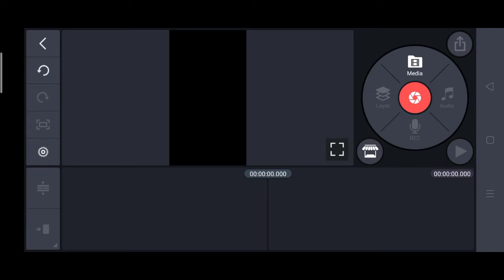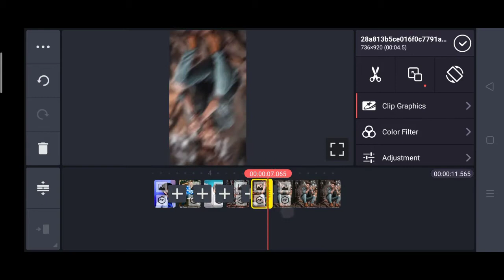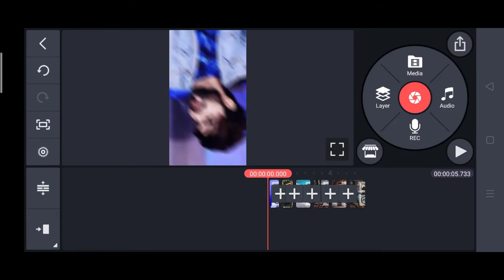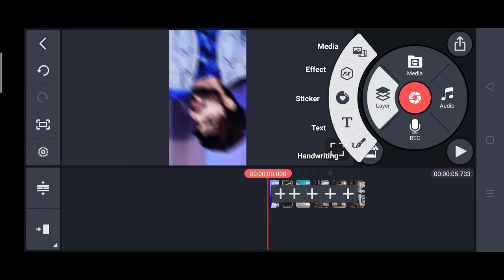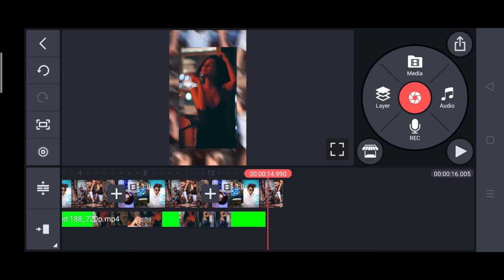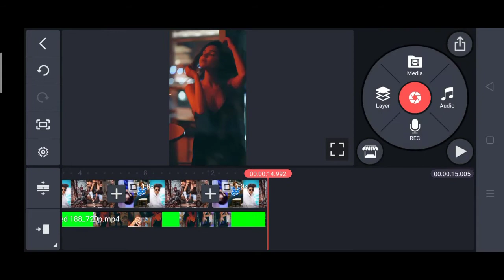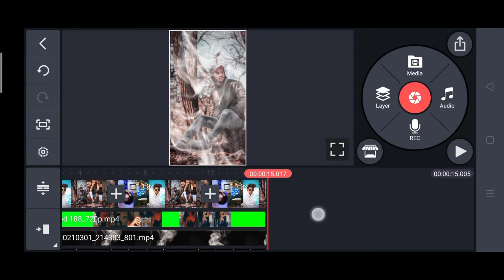pawri ho rahi hai pavri ho rahi hai status full screen alight motion | new trending video editing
_______✔Important  Videos🔥___________

👉Videos Related Hastag:-
pawri _ho_rahi_hai

(1)New Trending Transaction Effects Whatsapp Status Editing
(2) Kinemaster video editing
(3)Kinemaster video editing2021
(9)Light Effect Whatsapp Status
(10)4k Whatapp Status Editing in Kinemaster
(11) Photo Move Whatsapp Status Editing
(12)Bad Boy Status Editing in Kinemaster
(13) Shake Effect Status Editing in Kinemaster